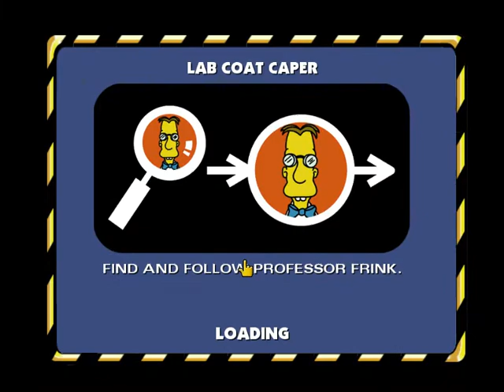The Simpsons Hit & Run 23 11 2019 19 38 24